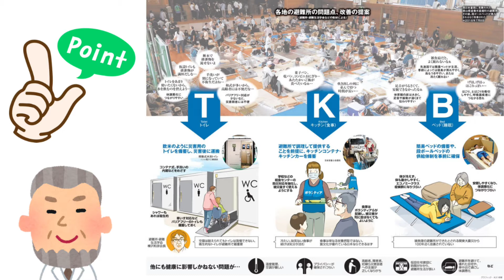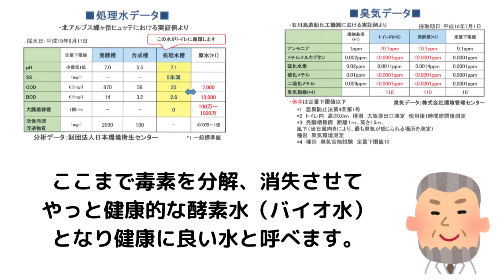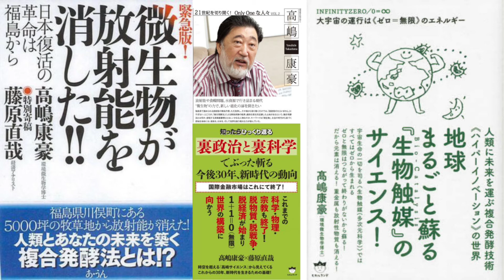広島県で震度4、津波の心配なし、M4.3！ 防災 避難生活 永久循環トイレ 基元酵素 EMBC複合発酵バイオ 高嶋康豪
2021年8月2日(月)、9時37分頃に広島県で最大震度4を観測する地震がありました。 震源地：島根県東部 マグニチュード：4.3 震源の深さ：約10km この地震による津波の心配はありません。 島根県東部を震源とする震度4以上の地震は2011年6月4日以来、10年ぶりです。防災科学技術研究所の速報解析によると、地震のメカニズムは横ずれ型と見られます。
ウェザーニュースより引用記事。
大雨被害などの大災害も毎年のように発生しており避難所の使用も多くなりましたが、その避難所の問題はあまり手つかずの状況です。
永久循環トイレを微生物と酵素の力で作り出した高嶋康豪博士は、分解した排泄物をも、飲用できる水にできる画期的な発明を成し遂げました。
このシステムにより避難所の2つの問題を解決できます。
詳しくは動画でご覧ください。